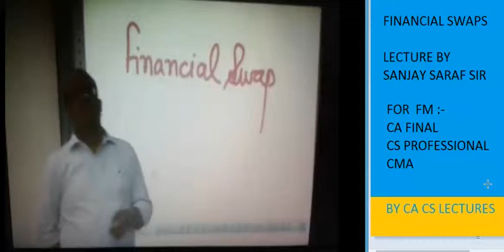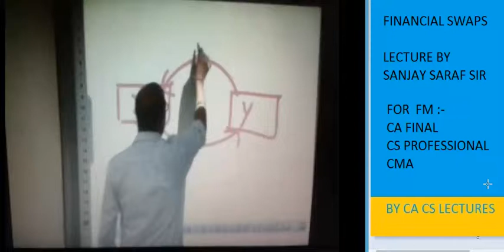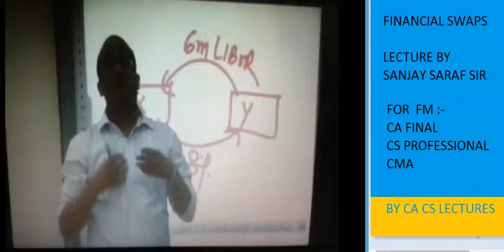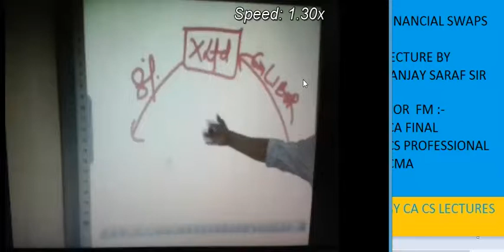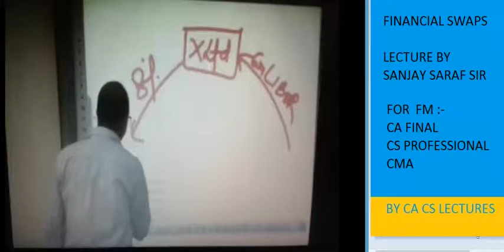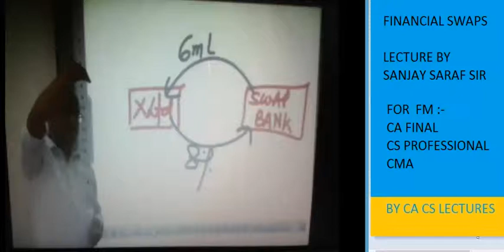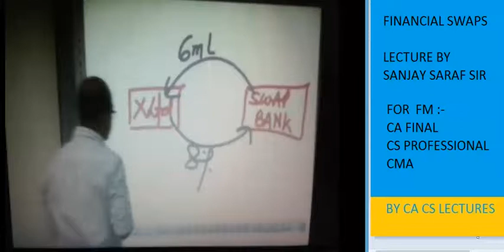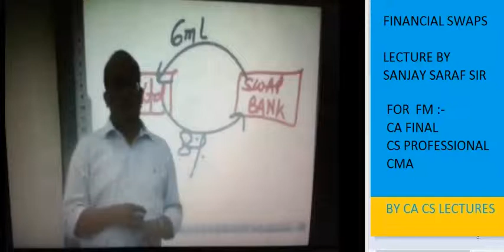NEW Learn Financial Swaps in just minutes II Must watch by ca-cs-cma students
Series on Financial Management, useful CA, CS students.